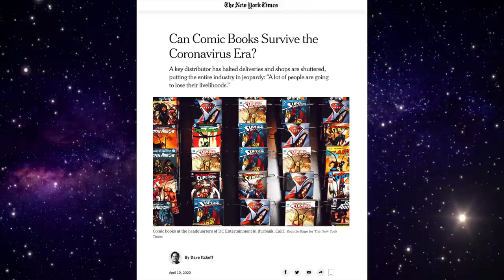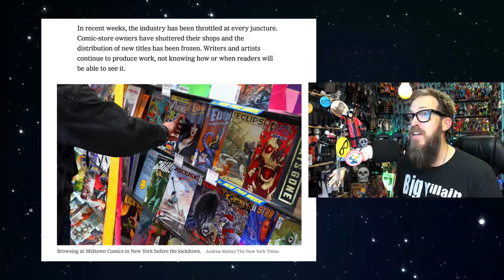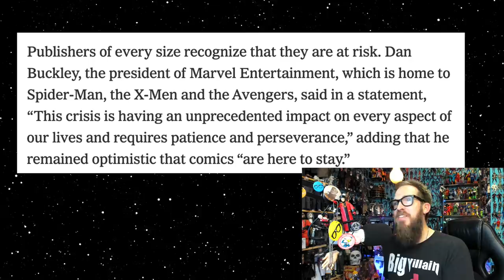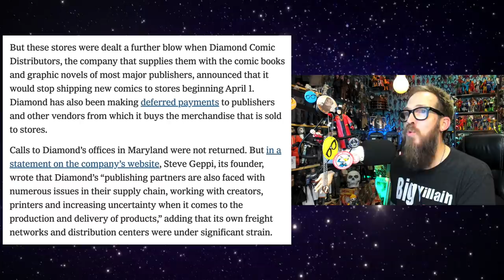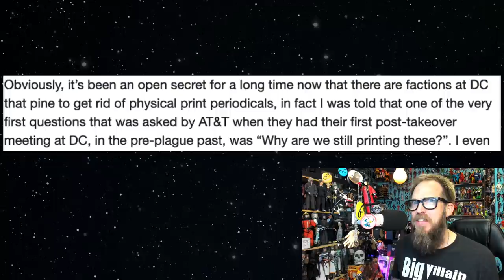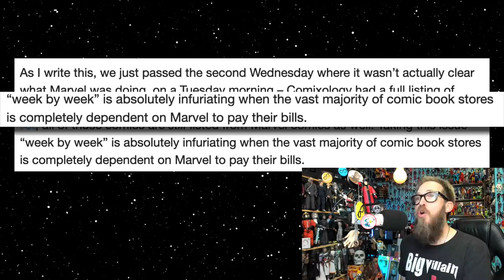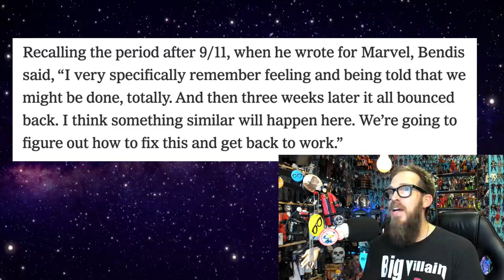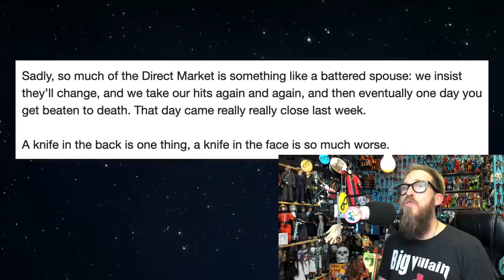Marvel DESTROYED the Comic Shop | Can COMICS Survive?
Can Marvel Comics survive with comic shops closing across the country? Almost a month in to this crisis in multiple comic shops and Marvel, their main source of income, has yet to present a real plan. Adding to the worries of shops owners who fear the worst. Abandonment. In the meantime the creatives that helped crippled this industry are up to their same old tricks. The former Marvel editor and current Valiant editor has called American comic fans "the worst." When will reality sink in? At this point it doesn't matter? It's too late.